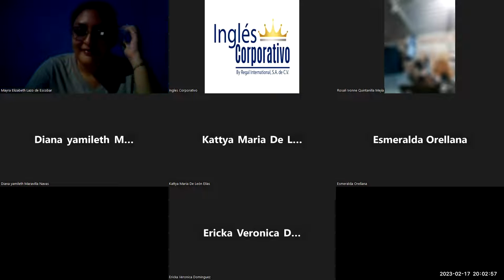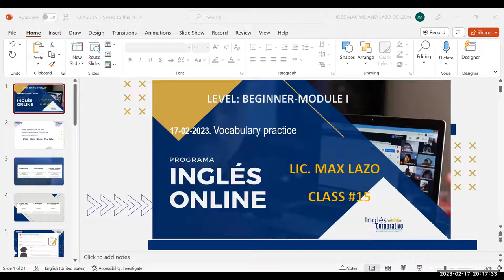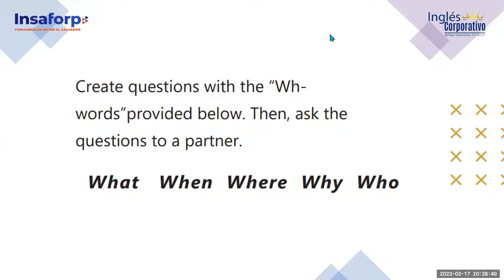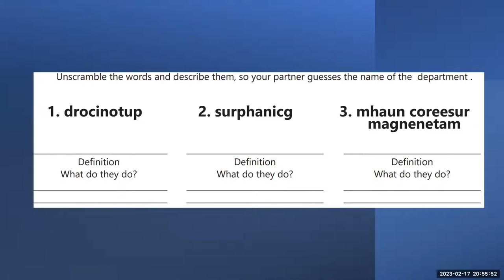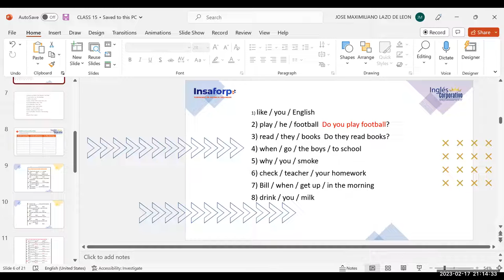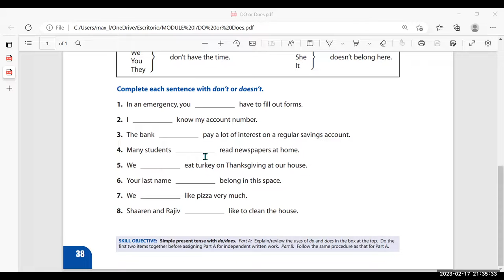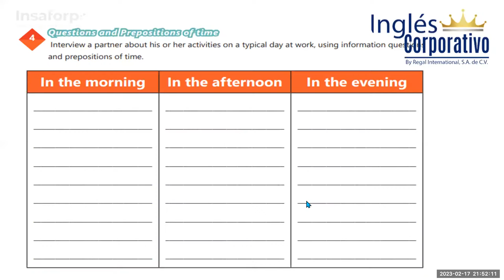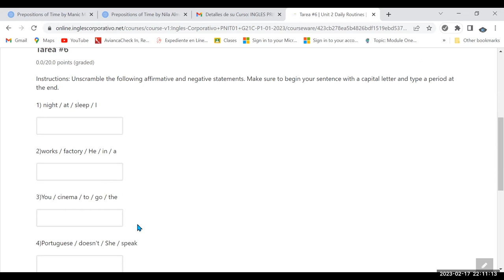SESION 15-17/02/23. 29750-8048-0019/2023 - Lazo Vocabulary practice